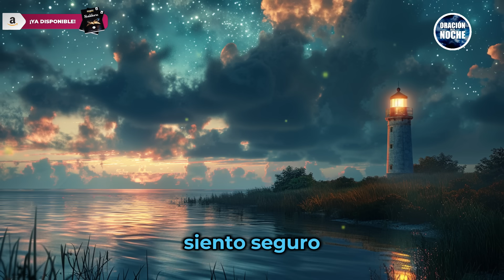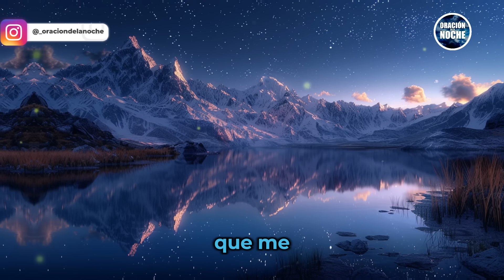ORACIÓN DE LA NOCHE 🌜 EL ABRAZO QUE TODOS NECESITAMOS, EL ABRAZO DE JESÚS 😇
El video comienza con una atmósfera tranquila y reconfortante, mostrando imágenes que evocan la calma de la noche 🌌🌙. Una voz suave y amorosa guía una oración emotiva, invitando a los espectadores a recibir el abrazo reconfortante de Jesús en sus vidas 🙏💖. A través de palabras cargadas de devoción y esperanza, se pide la paz interior y la protección divina durante el descanso nocturno 🌟🛌. La música de fondo, serena y celestial, acompaña el mensaje, creando una experiencia espiritualmente reconfortante 🎶✨. Al final, se deja una sensación de tranquilidad y cercanía con lo divino, recordando el amor incondicional de Jesús en todo momento 🌟❤️.